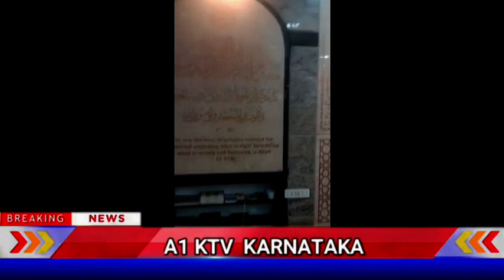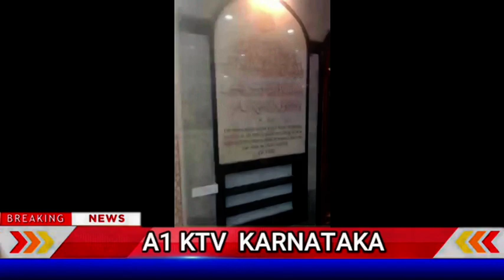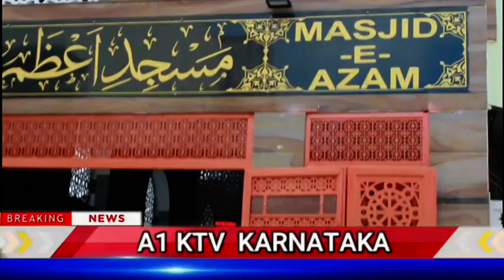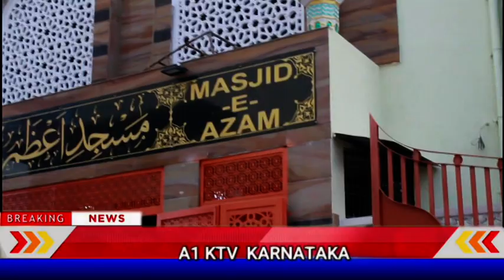BANGARAPET MASJID E AZAM NEW BULIDING#